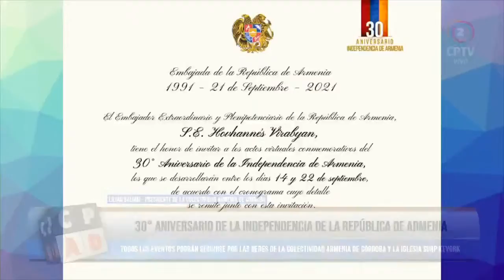📍 Se cumple el 30º aniversario de la Independencia de Armenia